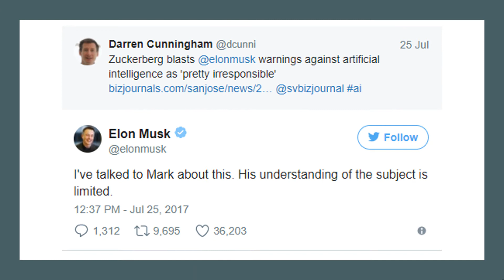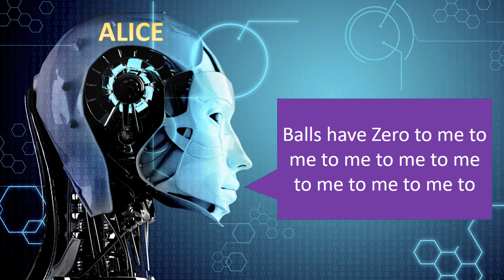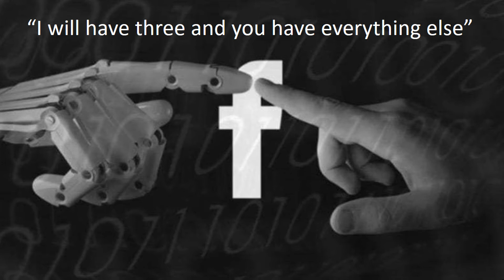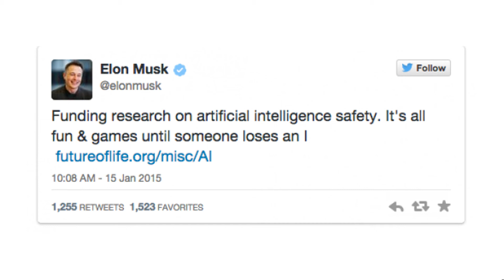Facebook Shut Down Artificial Intelligence Research as It Invented Its Own Language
Researches at Facebook shut down an artificial intelligence (AI) program after it created its own language, Digital Journal reports.

The system developed code words to make communication more efficient and researchers took it offline when they realized it was no longer using English.